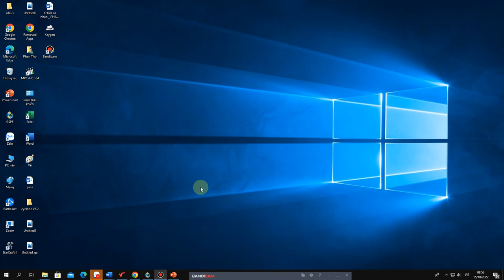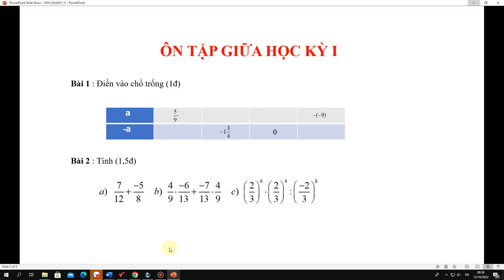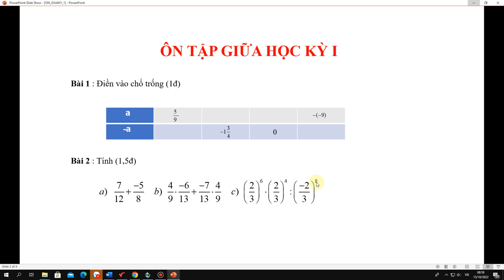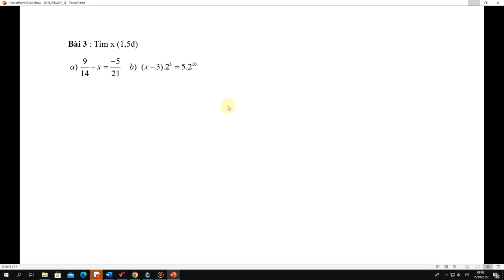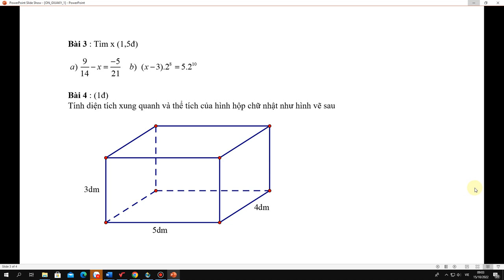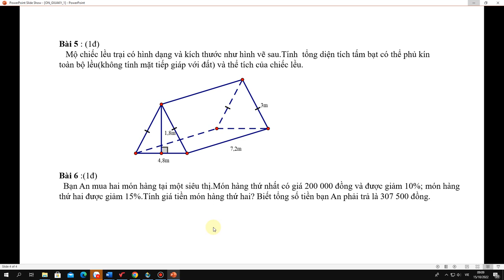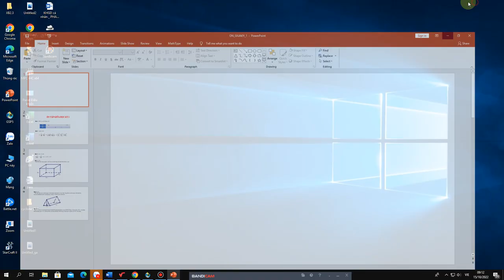TOÁN 7 - Ôn tập GHK1 (2024-2025)